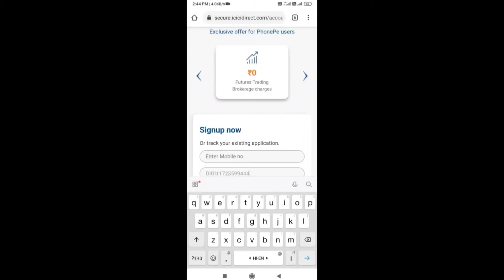How to Redeem ICICI Brokerage cash of Google pay || ICICI Direct 2000 Brokerage cash of Phone Pay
Guys Maine Bataya Ki Google Pay Se Cashback Le☺🙂

ICICI Redeem
ICICI Brokerage Cash
ICICI Brokerage Cashback
Upto 2,000 Brokerage Cashback Redeem Now